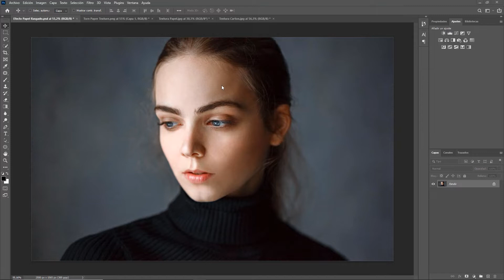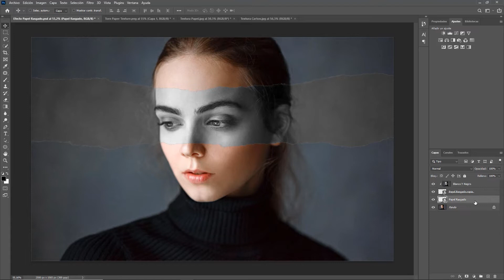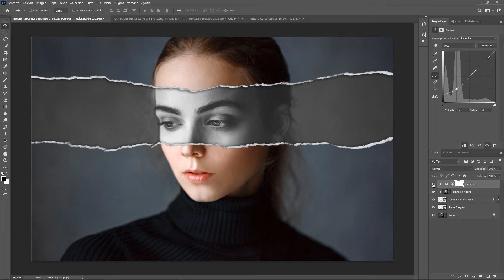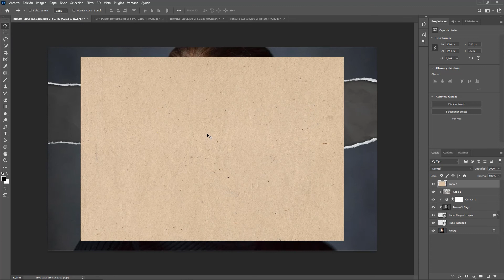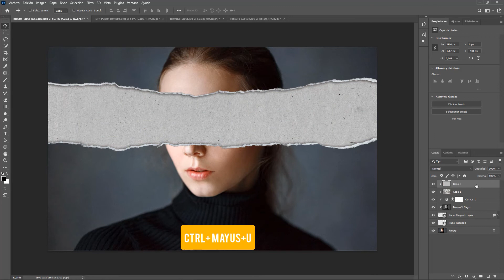Efecto Papel Rasgado - Photoshop Tutorial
Presentación 00:00
Intro Canal: 00:39
Tutorial: 00:54